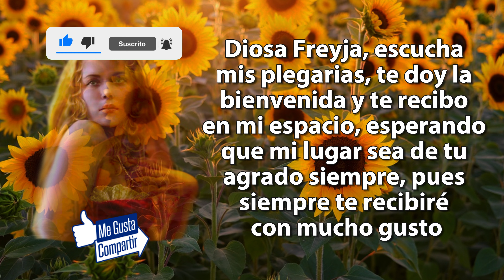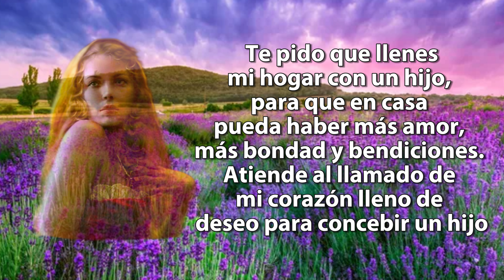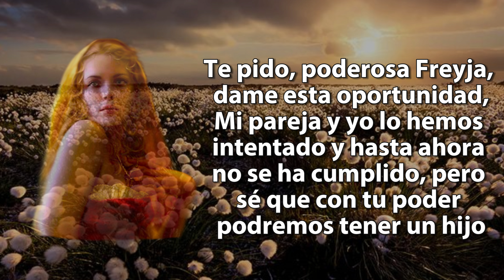Oración a la diosa Freyja para tener un hijo | Oración Espiritual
En esta ocasión les muestro la oración a la diosa Freyja para tener un hijo